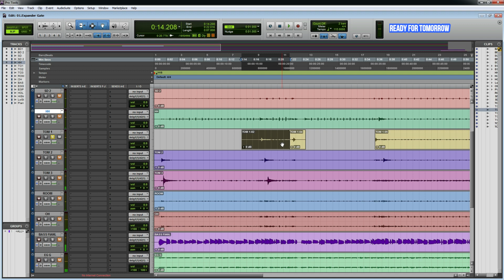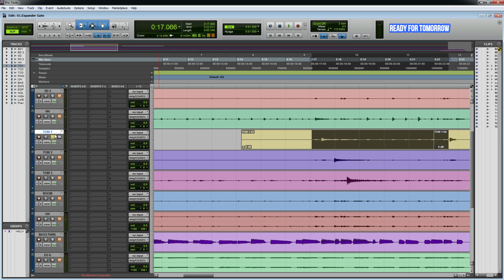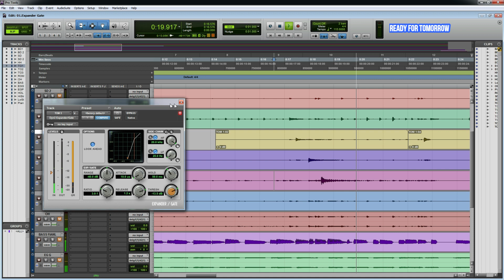Pro tools 12 တြင္ Expander Gate အလုပ္လုပ္ ပံု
သင္ယူႏိုင္ရန္အတြက္ ျဖစ္သည္။